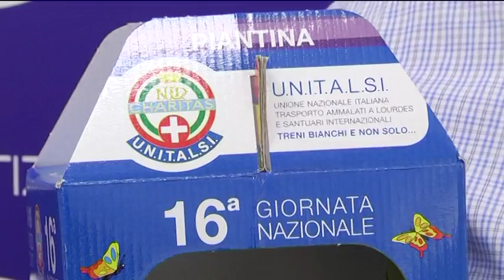unitalsi 16° giornata nazionale nelle piazze italiane